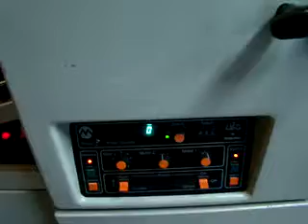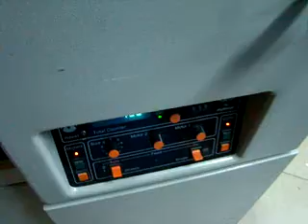Falcerka UFO Morgana 2